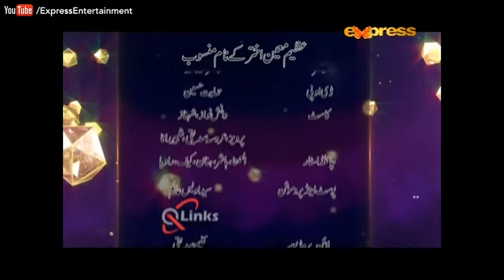Jakrya Kalsoom Season 2 Episode 10 | Express Entertainment